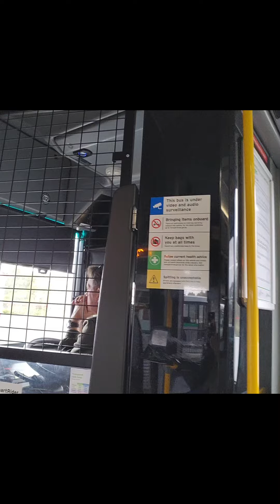Perth Australia s Systemetic Transportation